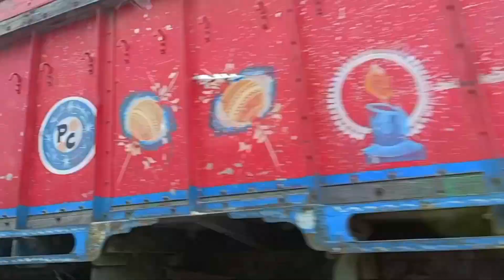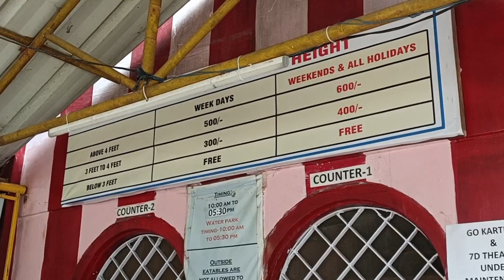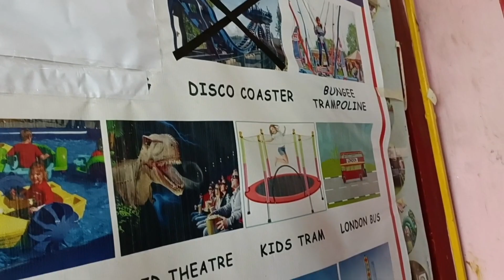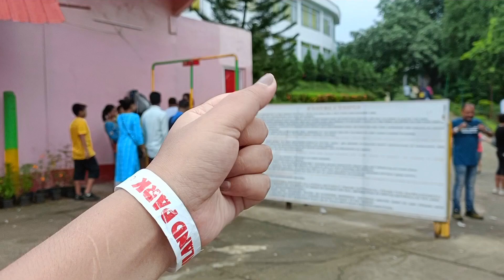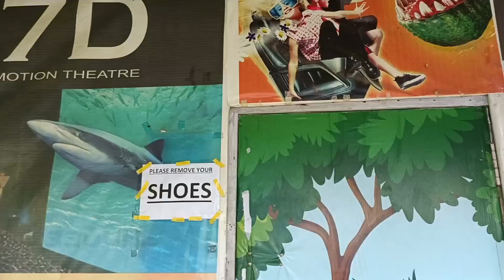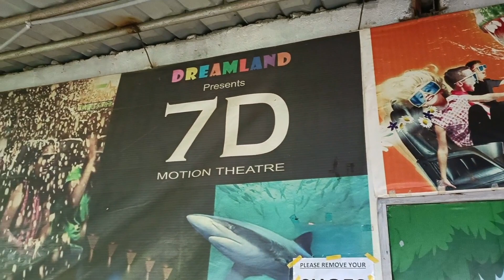Dreamland গ'লো ||বহুত ভয় খালো দেই 😭||মোৰ বাদে সকলোৱে butter chicken খালে😳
hey family ❤️❤️
 আশা কৰোঁ সকলোঁ ভালে কুশলে আছে ❤️❤️